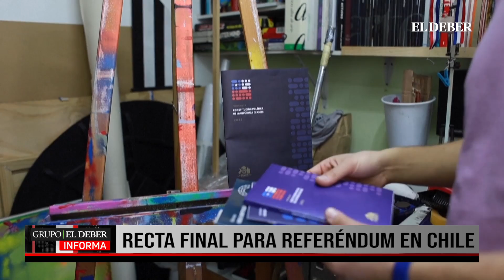RECTA FINAL PARA REFERÉNDUM EN CHILE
A pocos días del plebiscito en Chile, encuestas apuntan a rechazo de nueva Constitución